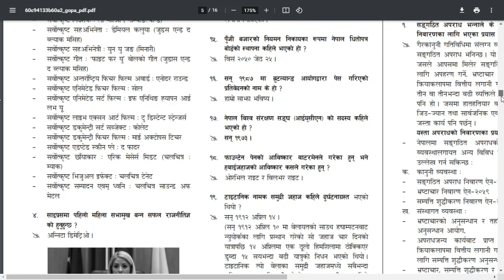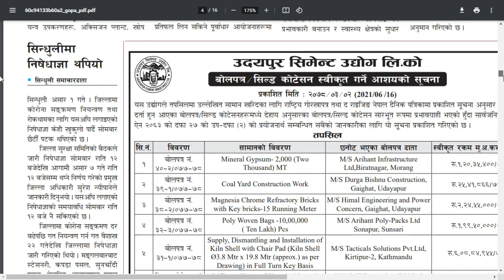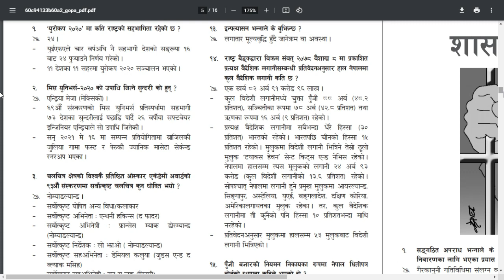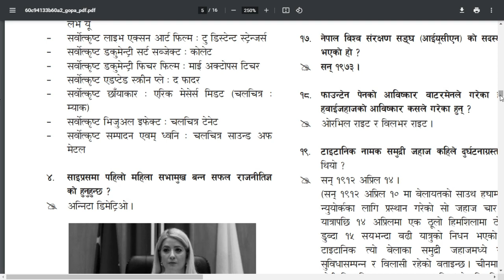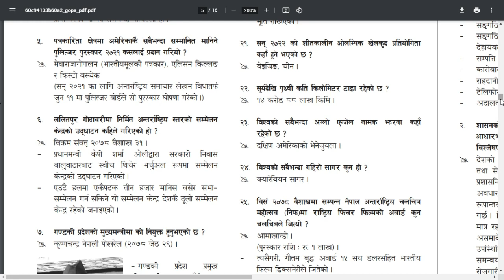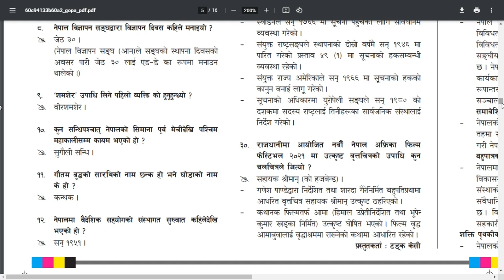GORKHAPATRA SAMANYA GYAN ll CURRENT AFFAIRS II ASAR 2 II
This video is on General knowledge published in Gorkhapatra. Please show me your support and love by subscription and comments.
Thank you so much for the positive experience.
Gorkhapatra2078 generalknowledge gyansagargorkhapatra Samanyagyan loksewaFrequently asked First in Nepal General Knowledge (static gk) Questions and Answers with explanation for Competitive exams and job interview.
Check Out All Videos GORKHAPATRA-Samanya-Gyan
loksewa_tayari _in _Nepal
Gorkhapatra Current Affairs
Gorkhapatra gyansagar
 Public Service Commission, Banking ,TSC and health sectors. We provide high quality e-learning materials at anytime, anywhere through means of internet. We offer online classes, Class notes, Exam sets , Online Exams, Online Quiz, latest notices and vacanciesrelated to loksewa preparation.
Our Courses and Preparation Materials:
1.Banking Preparation : a. Nepal Rastra bank
b. Nepal Bank LImited
c. Agriculture Development bank limited
d.RastriyaBanijya Bank
2. NayabSubba Preparation
3. Kharidar preparation
4. Nepal Police preparation: a. ASI Preparation b. Inspector Preparation
5. APF  preparation: a. ASI Preparation b. Inspector Preparation
6. Nepal Army Prepration: a. Officer Caded Preparation
b. Sainya Preparation
looksewa aayog
Loksewa Gyan| Loksewa  IQ Class By Sujan Bhandari | loksewa iq | loksewa aayog iq
current affairs loksewa
current affairs loksewa nepal
current affairs loksewa 2077
loksewa current affairs
loksewa current affairs 2077
gorkhapatra wednesday 2077
gorkhapatra wednesday
gorkhapatra gyan sagar
gorkhapatra loksewa
bagmati pradesh loksewa aayog
kharidar
loksewa tayari in nepal
loksewa aayog
psc nepal
loksewa aayog bagmati
lok sewa aayog bagmati pradesh
lok sewa aayog 2077
loksewa gk
loksewa current affairs
loksewa gk tricks
महत्त्वपूर्ण समसामयिक current affairs 2077
बागमती प्रदेश लोकसेवा, खरिदार, कृषि सामग्री कम्पनी लिमिटेड , बैंक , सस्थान, सेना, प्रहरी
यस youtube channel बाट प्रशारण भएको video अनधिकृत रुपमा अन्य youtube मा upload गरिएको पाइएमा प्रचलित कानुन  बमोजिम र youtube को rules बमोजिम सम्बन्धि व्यक्ति र youtube लाइ सजाएको भागेदार बनाइने छ ।